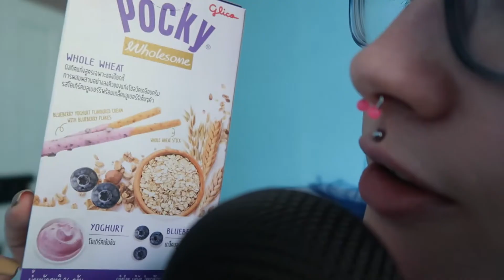ASMR Eating Crunchy Blueberry Yogurt Pocky (Eating Sounds) 🔵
yes... including ✨that✨ one 😌